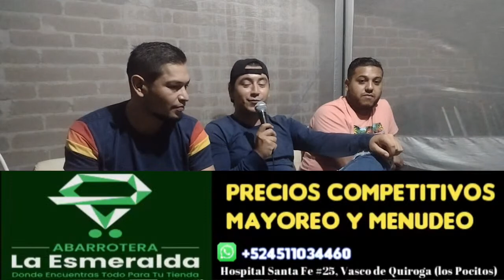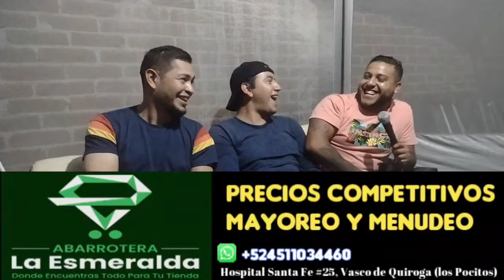Las Cariñosas 2da Temporada